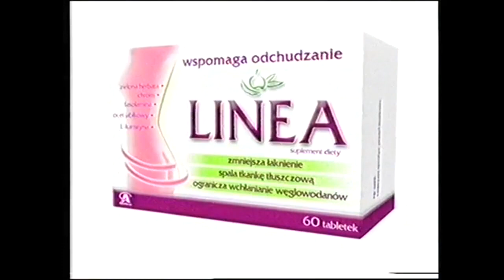Linea Sponsorem 2009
Credits: MarcArchiwum